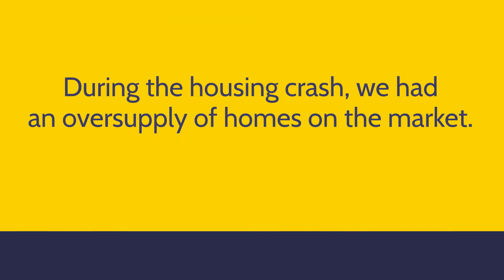Here's Why We're Not Headed for a Housing Crash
Today’s housing market is different than it was in 2008. Let’s connect if you’re concerned about a crash so we can discuss why this isn’t like last time.